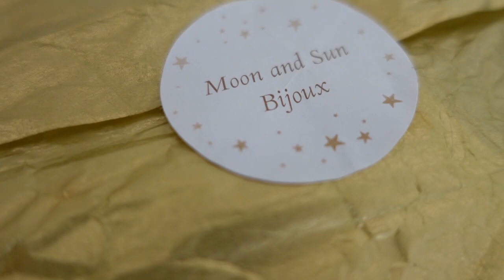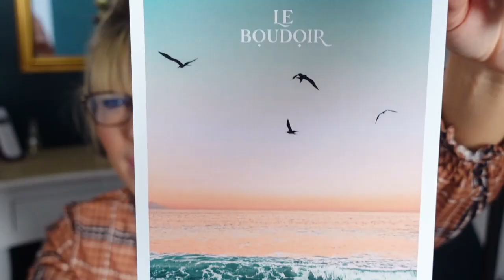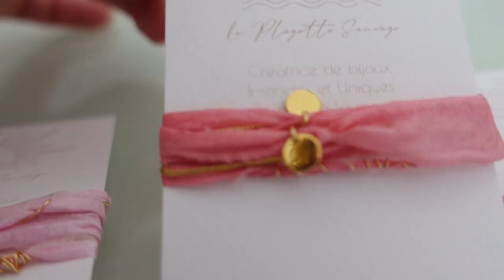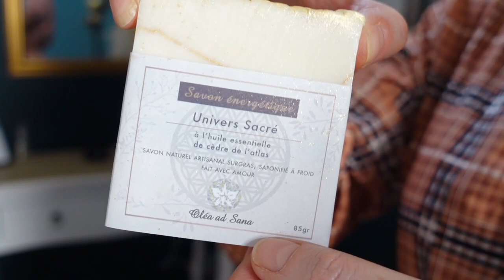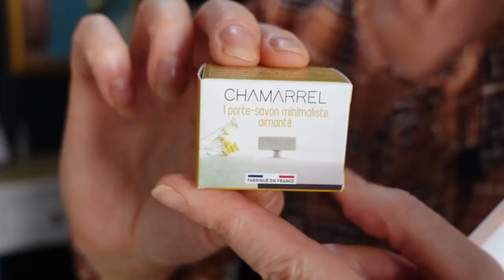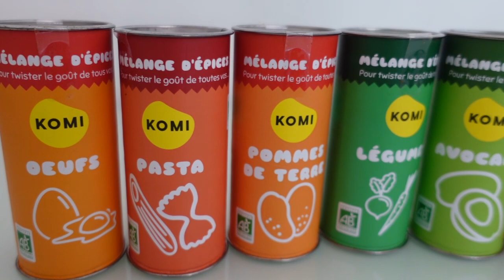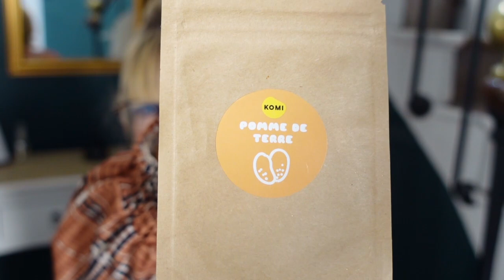BOX LE BOUDOIR JUIN 2022